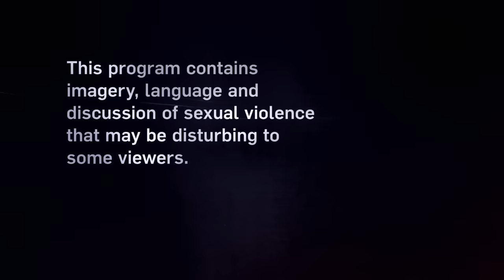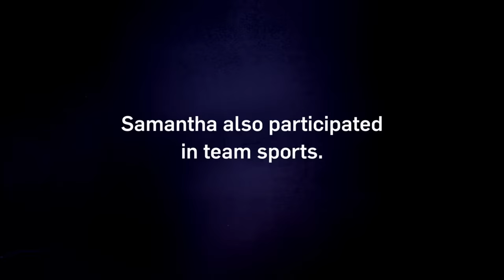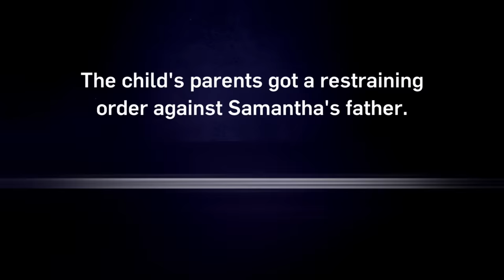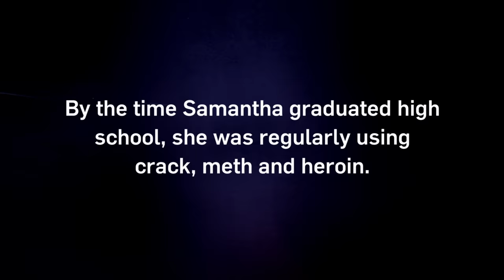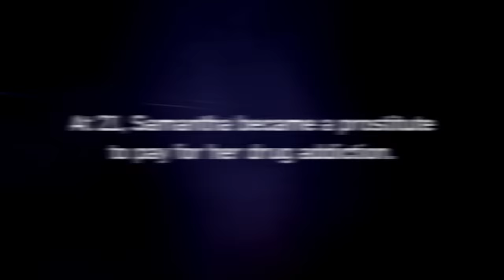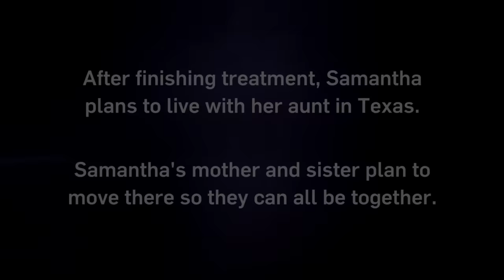Betrayal From Samantha’s Father Leads her to Drug Dependency | Intervention | A&E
After years of substance abuse, Samantha's family's last hope is that an intervention pushes her to end her dangerous lifestyle once and for all, in this clip from Season 14, Episode 6.